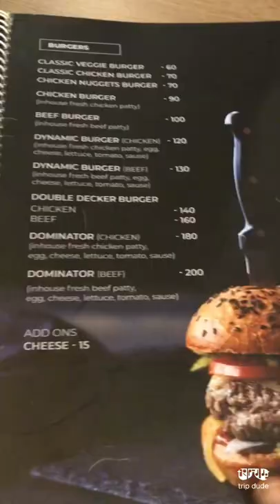Charcoal Monkey ✨ Retro Cafe @ Koottanad, Palakkad Best Beef Pizza, Fried Chicken & More